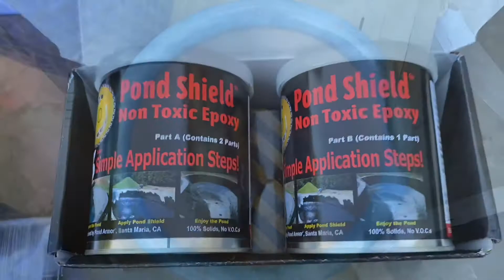Pond Shield Non Toxic Pond Shield Epoxy Paint Liner/ Làm Hồ Cá, Chậu Sen, Súng bằng Nước Sơn Epoxy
About the product:

Pond Armor SKU-BLACK-QT-R Non Toxic Pond Shield Epoxy Paint, 1.5-Quart, Black

Pond Shield is an epoxy pond liner designed for waterproofing a large variety of water features. It was created for constructed water features with a more designer, formal or natural look than rubber liners are able to offer with no more unsightly folds or creases. Easily applied and easy to maintain, for most applications, it can be applied using brush, roller or in some cases sprayed.

In addition, the finished pond or water feature will be virtually maintenance free with a surface that algae can be easily wiped off of if desired. Pond Shield offers both strength and flexibility in a coating. With a tensile bond strength stronger than the internal strength of the concrete, Pond Shield epoxy will stick to almost anything it is applied to. Being flexible, Pond Shield resists mimic cracking and provides the best protection possible in a coating.